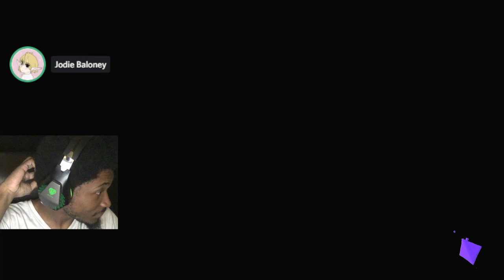I KNOCKED MY MIC OVER IN ANGER FROM THIS MATCH... // Splatoon 3 Splatfest Team Grass Gameplay 2022